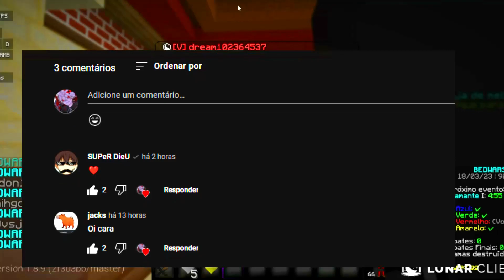jogando no lunarclient Pela primeira Vez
canal do @Yuttozzy